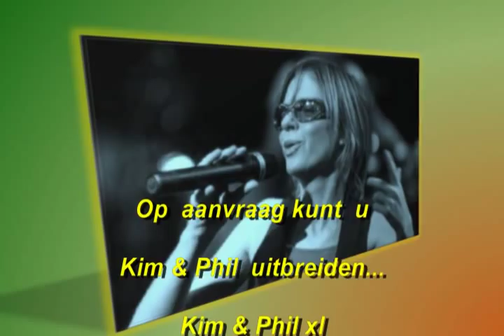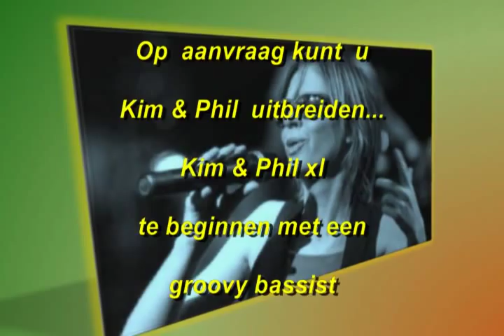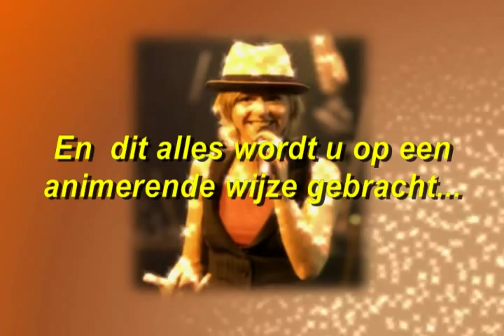Kim & Phil Trailer.